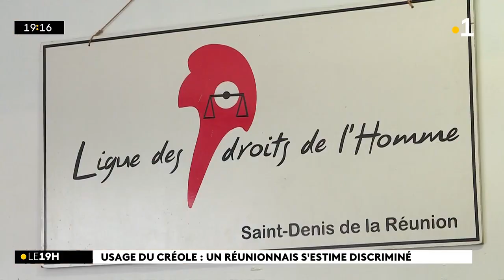Usage du créole : un réunionnais s'estime discriminé